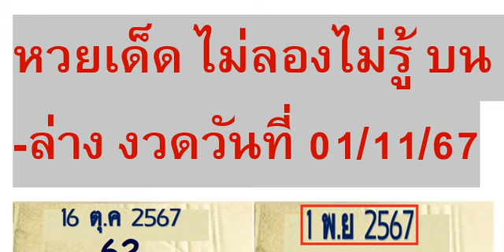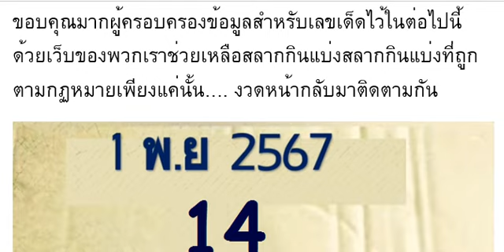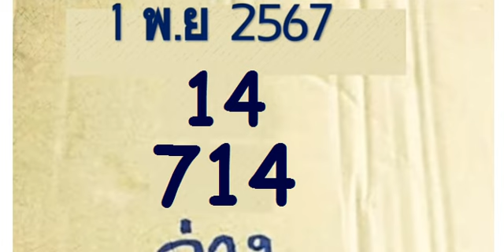🇹🇭2-3ตัวบนล่าง 100%🇹🇭 หว ยเ ด็ด ไ ม่ ลอ งไ ม่ รู้ บน - ล่ าง งวด วัน ที่ 01/11/67